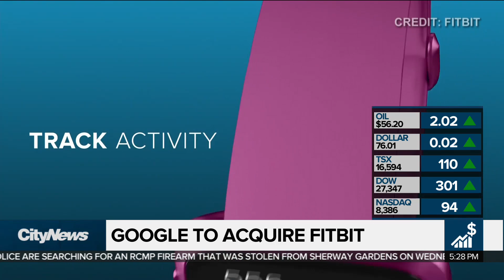Business report: Google to acquire Fitbit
Richard Southern and Faiza Amin discuss a big Google acquisition that's led to some privacy concerns. That and more in today's business report.